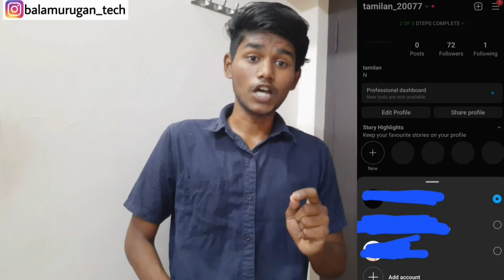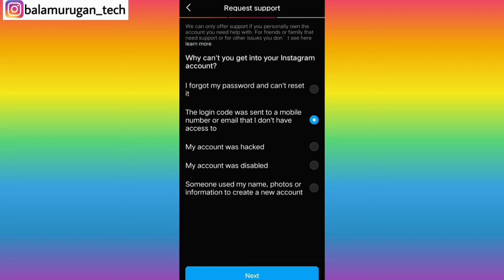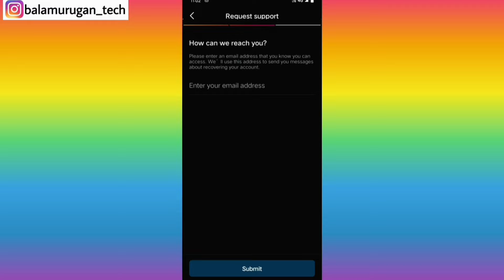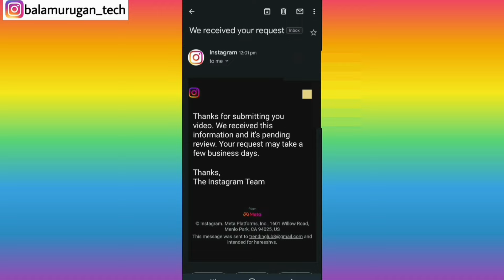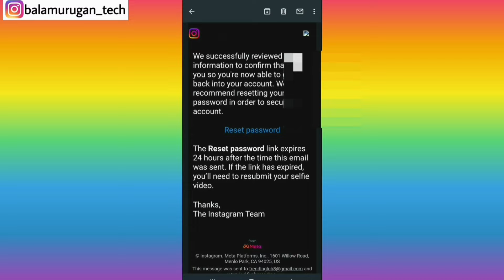how to recover instagram account without email and phone number in tamil / Balamurugan Tech